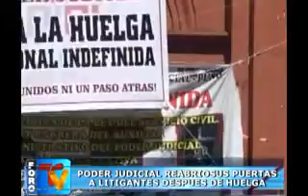PODER JUDICIAL REABRIO SUS PUERTAS A LITIGANTES DESPUES DE HUELGA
NOTICIAS PUNO
DEPORTES PUNO
AL DIA
FORO DOMINICAL
EL PICA PICA